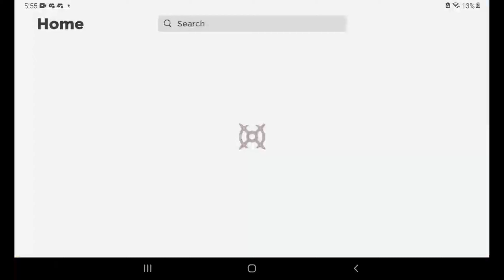He Downloaded Hacks Instant Regret (no hate) entertainment purposes only